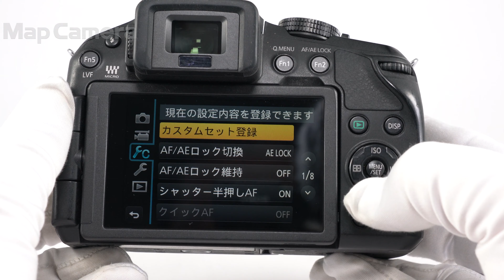Panasonic (パナソニック) LUMIX DMC-G6 ボディ 並品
Panasonic (パナソニック) LUMIX DMC-G6 ボディ